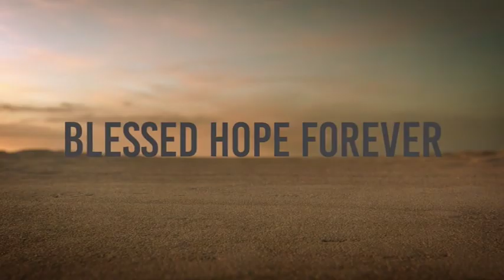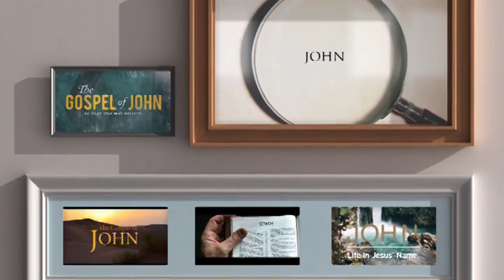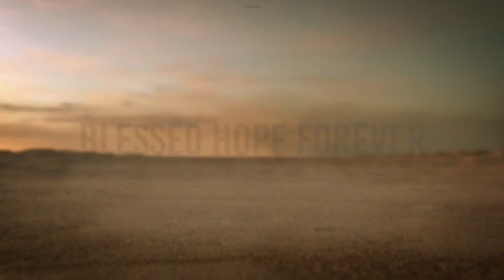John Part 9 - Chapter 1:35-48